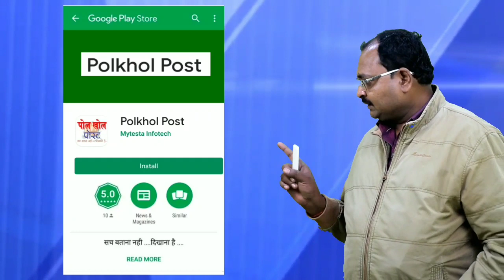News @ लाखों के जुए KE फड़ का HUA खुलासा जगह बदल बदल कर खिलाते थे जुआ